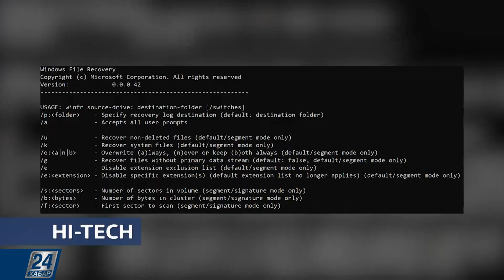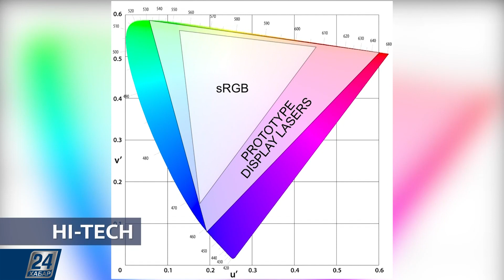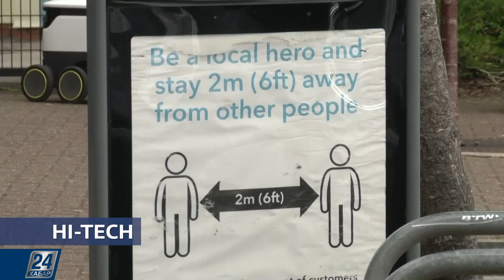Hi-Tech. Жоғалмайды және жойылмайды